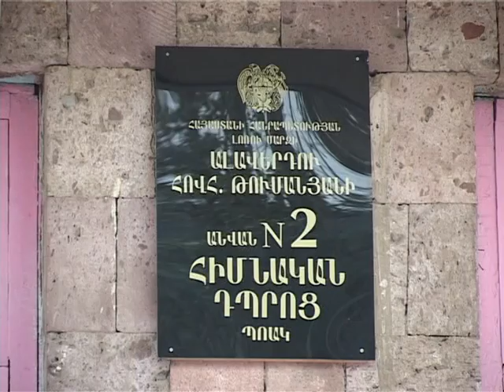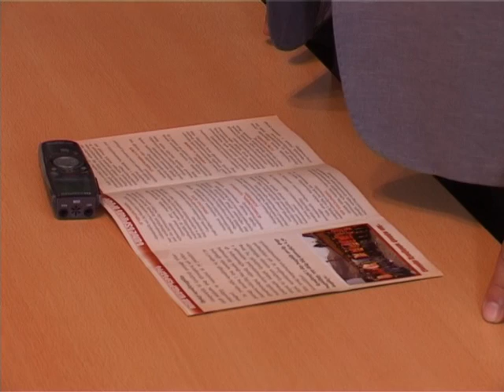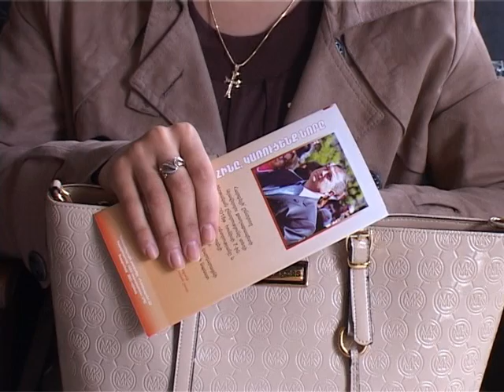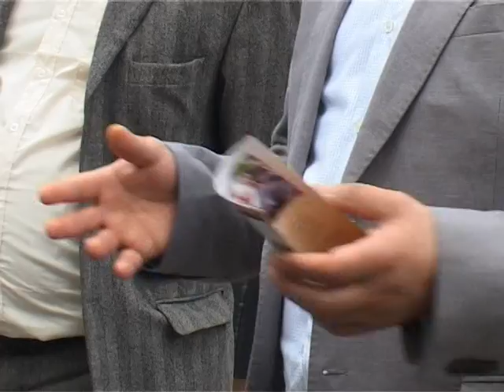«Եթե մարդն ունի աշխատանքային ձեռագիր, նրա վրա կարելի է հույս դնել»